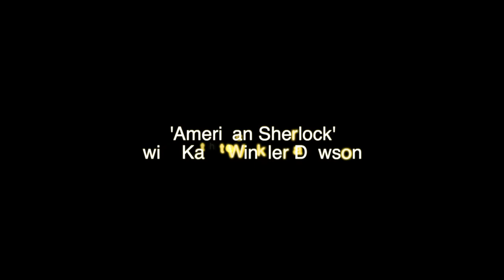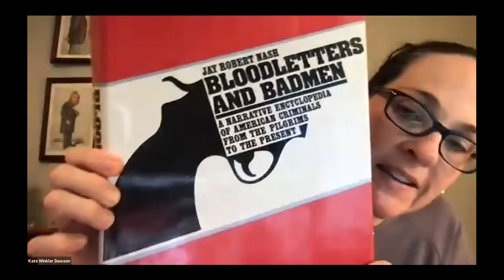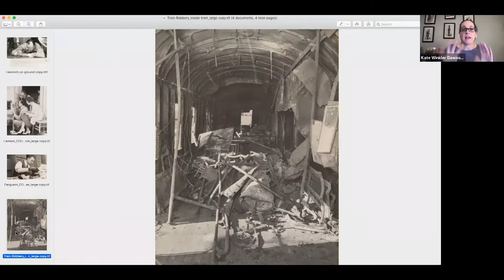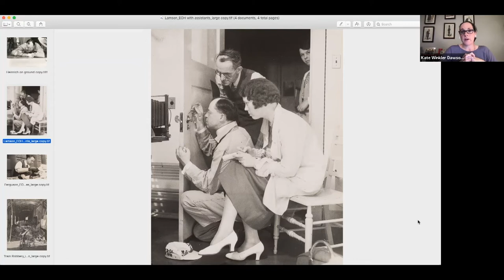'American Sherlock' with Kate Winkler Dawson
Join author Kate Winkler Dawson for a presentation on her new book, "American Sherlock: Murder, Forensics, and the Birth of American CSI." The riveting story of the birth of criminal investigation in the twentieth century. Based on years of research and thousands of never-before-published primary source materials, "American Sherlock" captures the life of Edward Oscar Heinrich -- the man who pioneered the forensic science that our legal system now relies upon. Known as the "American Sherlock Holmes," he was one of America's greatest -- and first -- forensic scientists, with an uncanny knack for finding clues, establishing evidence, and deducing answers with a skill that seemed almost supernatural. Heinrich was an investigator who would go on to crack at least 2,000 cases in his 40-year career. Kate Winkler Dawson is a seasoned documentary producer, whose work has appeared in The New York Times, ABC News Radio, PBS NewsHour, and Nightline. She is the author of "Death in the Air: The True Story of a Serial Killer, the Great London Smog, and the Strangling of a City" and teaches journalism at The University of Texas at Austin.